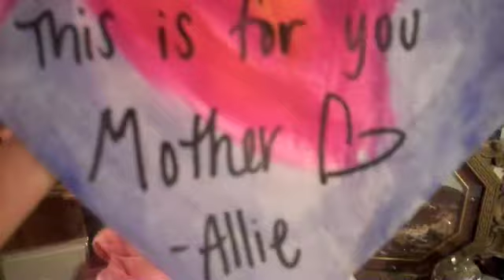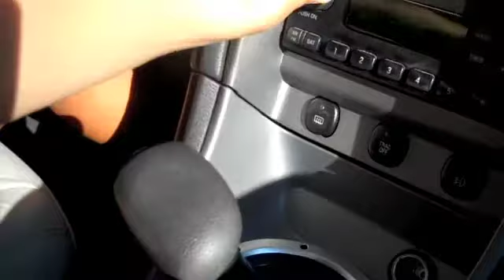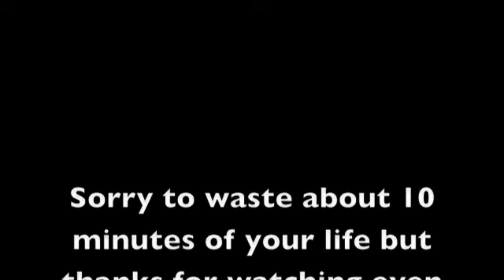MAC Make-up Tutorial!!!!